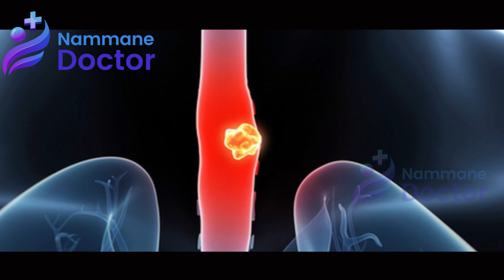Oral Hygiene Can Avoid Esophageal Cancer | ಬಾಯಿಯ ಆರೋಗ್ಯವನ್ನು ಕಾಪಾಡಿಕೊಂಡು ಅನ್ನನಾಳದ ಕ್ಯಾನ್ಸರ್ ದೂರ ಇಡಿ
Watch our videos for health tips and easy home remedies for several health and beauty issues...